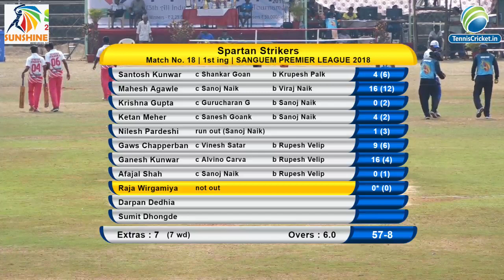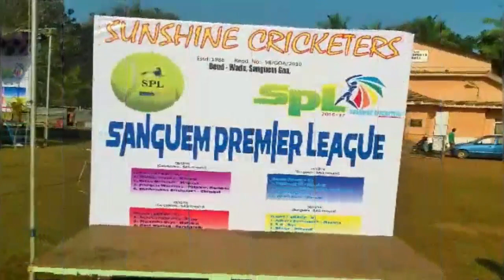SPARTAN STRIKERS VS SHAAN STRIKERS || SANGUEM PREMIER LEAGUE 2018-2019 | GOA DAY - 4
SANGUEM PREMIER LEAGUE 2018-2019 || SANGUEM | GOA DAY - 4